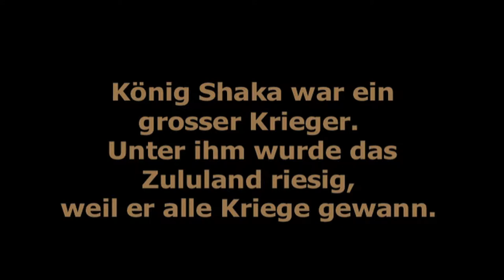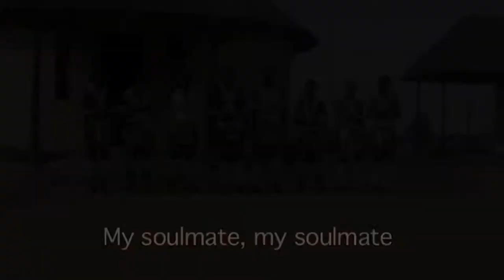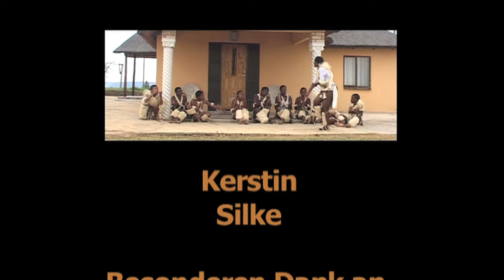Was für eine Kultur! (Südafrika)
Die Schönheit der Zulu Kultur aber auch die Herausforderungen, der diese Kultur heutzutage gegenübersteht zeigt dieser EinBlick Film von 2012. In ihm hinterfragen Jugendliche den Jungfrauentest ihrer Kultur.

EinBlick bietet die Möglichkeit eines direkten interkulturellen Dialoges durch das Medium Film. Das Projekt ist eine Zusammenarbeit der Goethe-Institute Ostafrika, Australien, Indonesien, Usbekistan, Rumänien, Südafrika, Ukraine, Malawi und Mexico mit der Filmproduktionsfirma Glocal Films im Rahmen der Initiative 'PASCH - Schulen:Partner der Zukunft.

In Zusammenarbeit mit den Goethe-Instituten vor Ort besuchen die Film- und Medienpädagoginnen Silke Beller und Kerstin Rickermann von Glocal Films im Jahr 2012 Schülergruppen in 9 Ländern auf 5 Kontinenten. In einwöchigen Workshops lernen die Schülerinnen und Schüler, ihre eigenen Filme zu produzieren. So entstehen in jedem Land zwei bis vier Kurzfilme, die von der Themenfindung, übers Filmen, bis hin zum Schnitt ganz auf den Ideen und Entscheidungen der Schülerinnen und Schüler basieren.
Die Filme werden in trilateralen/kontinentalen Kleingruppen ausgetauscht und hier sowie im EinBlick Blog allen EinBlick-Interessierten zugänglich gemacht.

Die Projektteilnehmerinnen und -teilnehmer lernen sich durch ihre Filme kennen und haben darüber hinaus die Möglichkeit sich über das Gesehene auszutauschen, zu diskutieren, sich gegenseitig Fragen zu stellen, voneinander zu lernen und Vorurteile zu hinterfragen. Über das Entdecken von alltäglichen Gemeinsamkeiten und Unterschieden treten die Schülerinnen und Schüler in direkten Dialog, der auch in einem Endfilm wiedergespiegelt wird.